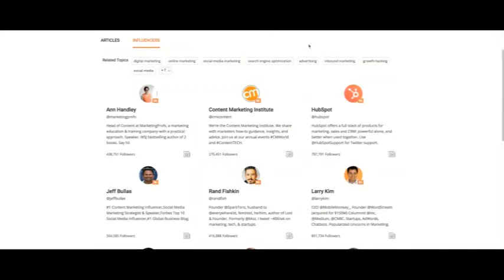ShareIt - Free Content Curation & Influencer Discovery Tool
Why go through the hassle of searching for content on the big, wide internet?
Here's what you can expect:
- A curated list of relevant & trending content
- A list of relevant influencers and sites
- Share the content to your social accounts directly